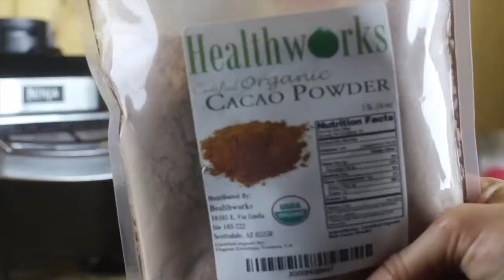Raw Vegan Brownies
Eating health doesn't mean you can't ever enjoy sweet treats again - the way I look at it is that if I want a cheat meal I am going to WORK FOR IT.  I am not going to indulge in some cheap grocery store bought cupcake that is made with refined sugar and artificial colors and ingredients, I am going to instead whip up something for myself and I am going to make damn sure it is made up of high quality ingredients.

If you don't have to 'work for' the cheat it's probably not worth having.  If you are only eating healthy to improve your waistline then you have already lost the battle.  You've got to set standards for what sort of foods you put into your body - just like how you set standards for your job, friends and men!

This recipe takes a good amount of work but the end result is definitely worth it - check it out!

Ingredients:

- 3 c ground flax seeds

- 1/2 c raw walnuts

- 1 c of pitted dates

- 1/2 c raisins

- 1 tbsp cacao

- 1/2 tsp vanilla extract

FROSTING

- 1 avocado - peeled and pitted

- 4 tbsp cacao

- 2 tbsp organic grade b maple syrup

- 1/2 tsp cinnamon

2 tbsp melted coconut oil

Directions:

1.  pulse your walnuts and flaxseeds together in a food processor until they have become a coarse flour.

2.  add the rest of the brownie ingredients and process until it all starts to stick together.

3.  take a baking dish and line it with parchment paper.  press your brownie mix into the bottom of the pan in an even layer and place in the fridge for an hour or more.

4.  blend all your frosting ingredients together until they are a smooth, thick texture.  if you are having trouble blending the ingredients then mash the remaining mix with a fork until smooth.

5.  spread your frosting on the brownies and place in the fridge to thicken.  Slice and enjoy your brownies!

find more recipes like this on stripped-fitness.com !